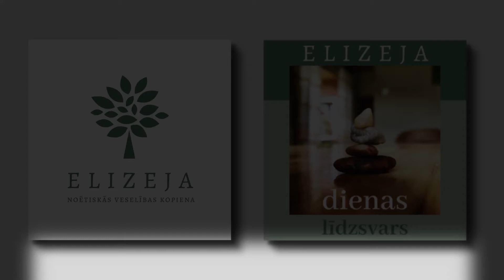Dienas līdzsvars - Sīraha 30,21-25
Gan jau pa šo laiku, kamēr dzīvojam, būsim pamanījuši, ka prieks no prieka un skumjas no skumjām atšķiras. Tādēļ šīs dienas līdzsvaram paredzētais Sīraha gudrības grāmatas padoms nav sekls aicinājums aizmirsties un nodoties izklaidēm. Tieši otrādi - tas vedina iedziļināties un aizdomāties par cilvēka garīgās veselības ietekmi uz dzīves kvalitāti un ilgumu.

Pateicamies par atbalstu Noētiskās veselības biedrībai ELIZEJA!
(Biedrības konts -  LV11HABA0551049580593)